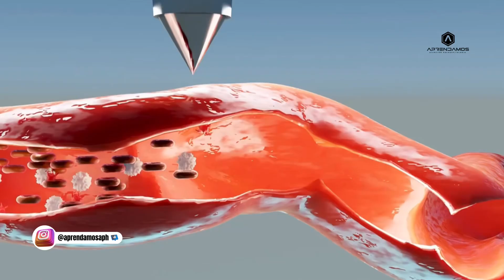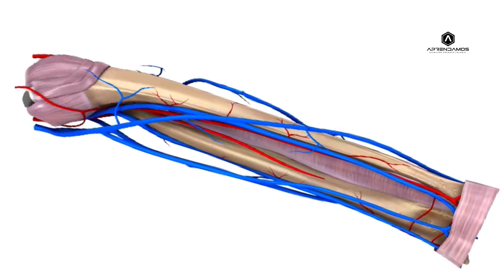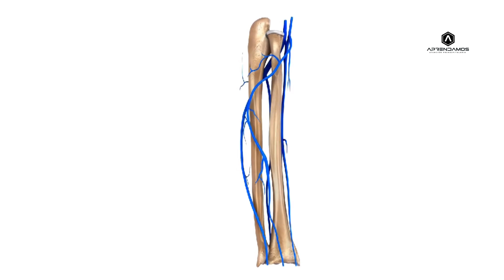CANALIZACIÓN VENOSA | MÓDULO 5 elección del catéter y zona de punción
Tipos de catéter venoso